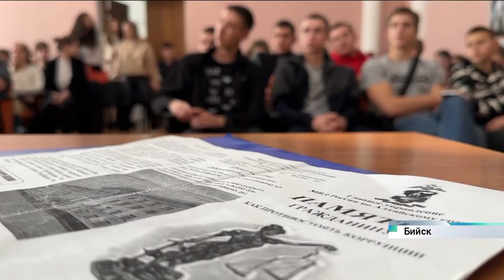Лекцию о коррупции для бийских студентов провели полицейские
Бийские полицейские объяснили студентам, что грозит за дачу взятки.